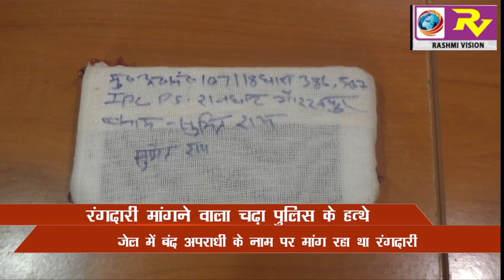अपराधी अमरजीत यादव के नाम पर रंगदारी मांगने वाला चढ़ा पुलिस के हत्थे,एसपी सिटी ने किया खुलासा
अपराधी अमरजीत यादव के नाम पर रंगदारी मांगने वाला चढ़ा पुलिस के हत्थे,एसपी सिटी ने किया खुलासा GORAKHPUR NEWS 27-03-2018